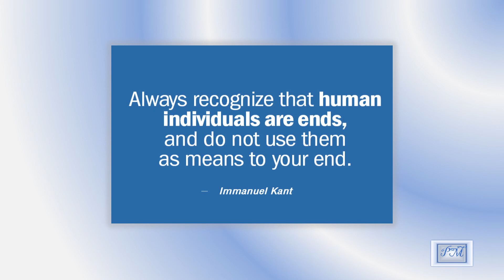How to Make the Right Decisions: Start Your Success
In Decision Making 1, Positive Manifestations provides a detailed no-how on proper decision making as she empowers viewers to gain the courage to reach for their success in all things.